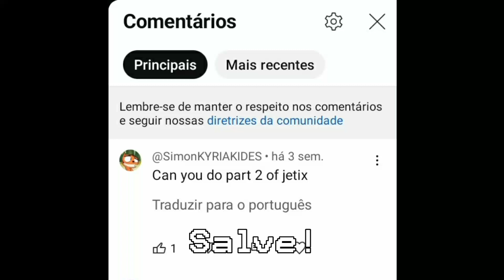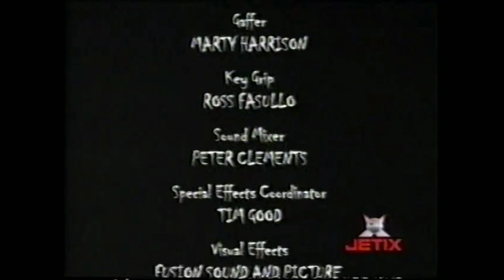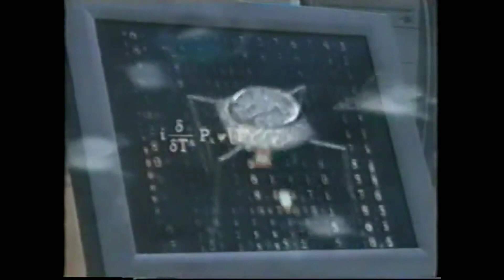Intervalos Jetix (2004)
© Todos Os Direitos São Reservados A Disney Enterprises Inc.